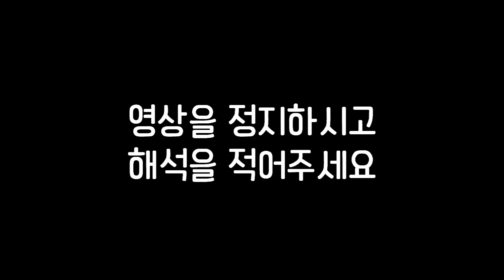이해하면 무서운 이야기 151편 ㅣ이무이